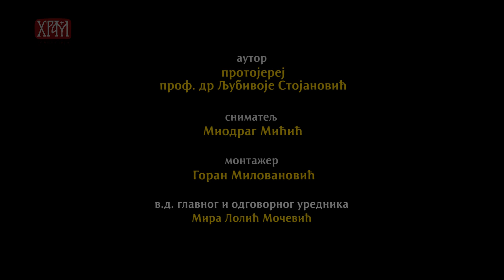"Прича о Закхеју" (Будите савршени као што је савршен Отац Ваш Небески)